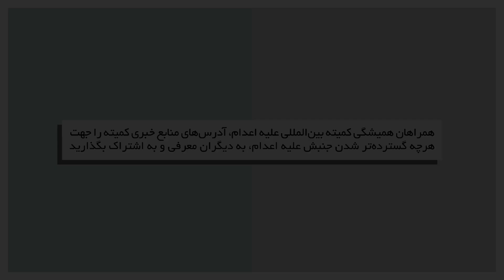نه به اعدام:اعدام جمشید شارمهد، اعتراضات خانواده های محکوم با مینا احدی و شهلا دانشفر/ حسن صالحی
نه به اعدام: در باره اعدام جمشید شارمهد، اعتراضات خانواده های محکوم به اعدام، و اعتراضات مردم در متن تنش های نظامی

۷ آبان ۱۴۰۳ - ۲۸ اکتبر ۲۰۲۴
شرکت کننده: مینا احدی و شهلا دانشفر
تهیه و اجرا: حسن صالحی
مسئول فنی: جمیل فرزان

برنامه ای از کمیته بین المللی علیه اعدام تهیه شده در تلویزیون کانال جدید